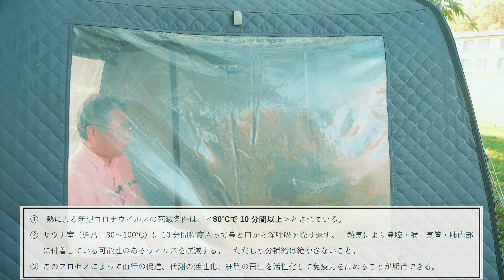自分の命を自分自身で守るために 攻撃は最大の防御なり 身近にできる方法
攻撃は最大の防御なり

１．エチルアルコール（７５～８５％濃度）によるウィルスへの攻撃

２．熱によるウィルスへの攻撃

３．腸内フローラ（お花畑）のガーデニング　＝　発酵食品を積極的に摂取することによる自己免疫力の向上